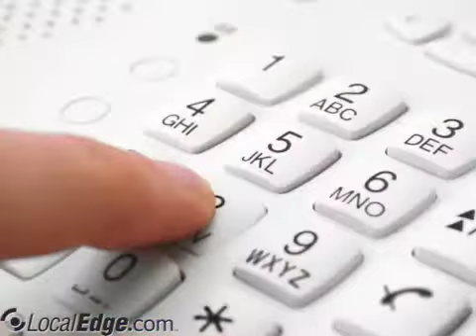BTS Business Telephone Systems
wireless communication, telephone systems, phone systems, phone systems, business telephone systems,